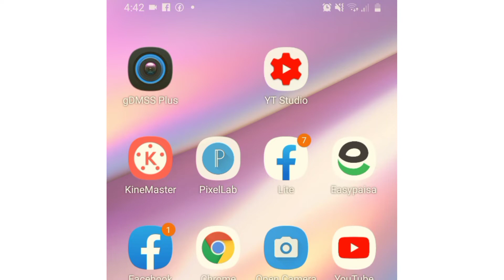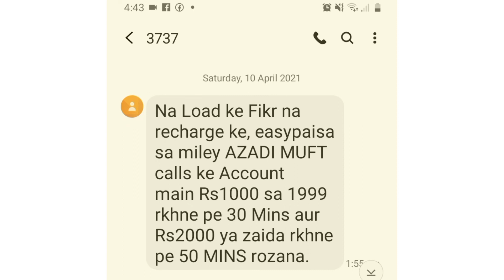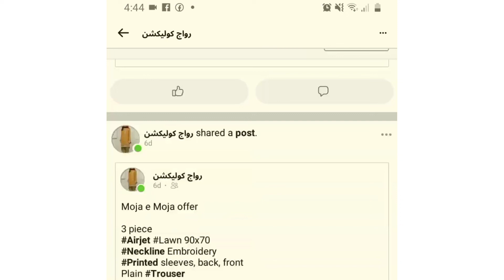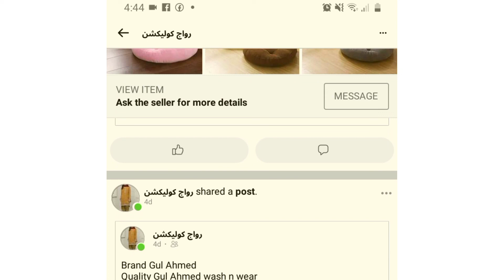live proof of payment of ladies garments business / part time business earning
in this video I will show you how much did i earned from part time business.this business is very easy to do
here is the link of video where i teach you that how you can do same business without any investment

ladies garments business idea